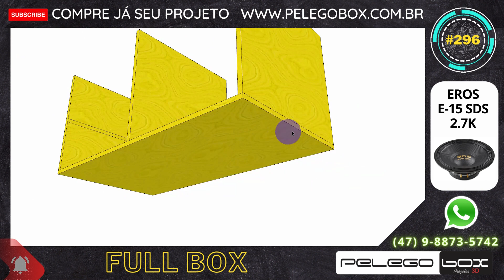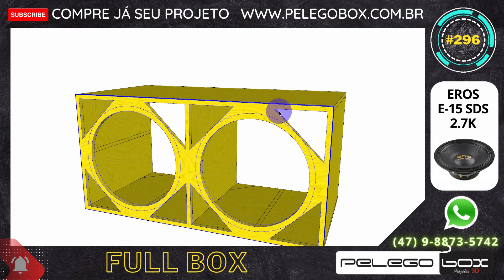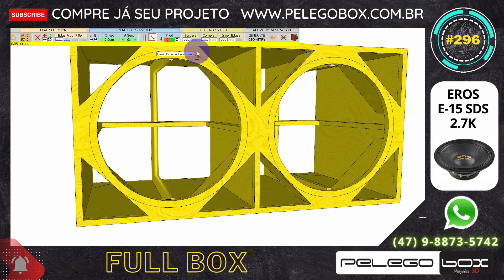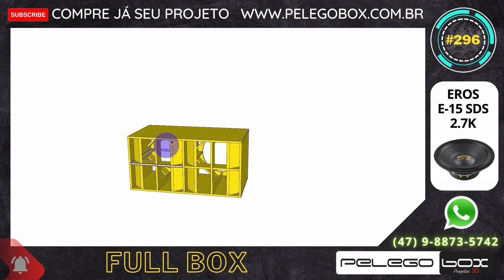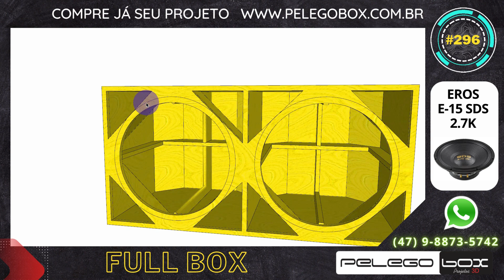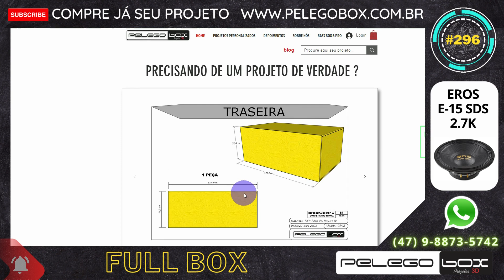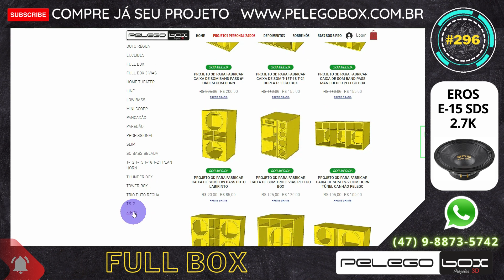#296 CAIXA FULL BOX EROS E-15 SDS 2.7K TOCAR FORTE ATAQUE PELEGO BOX PROJETOS 3D PERSONALIZADO